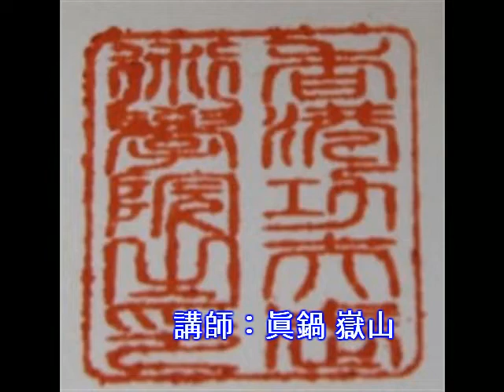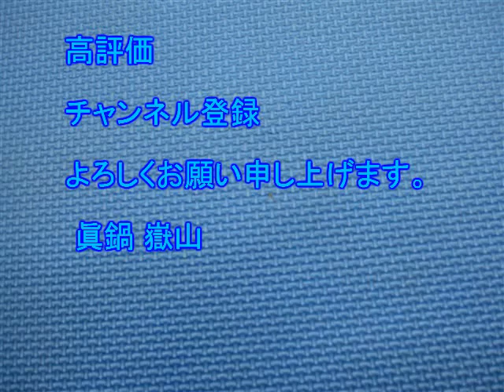詠春拳基礎講座 詠春拳はマニュアル運転するべし！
初心者の陥りやすい詠春拳の習得を妨げるものについて東京支部で話すレクチャーを一部抜粋でご覧頂きます。手前味噌ですが、守破離で言うと守と破の前提条件となる基礎的なスキルと言えるでしょう。カンフー以外でも習い事全般に適用できます。また、講義の中で「江夏の21球」をたとえ話で用いてますが、興味のある方は「江夏の21球」で検索下さい。
上のURLをクリックして訪問下さい。
ご質問等はコメント欄へ残して下さい。